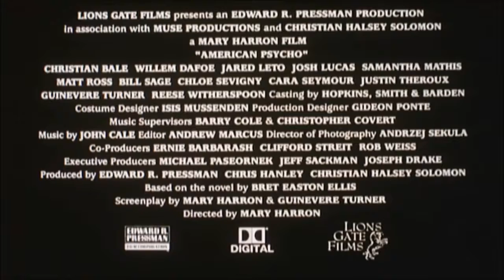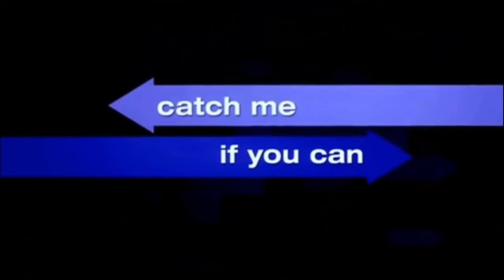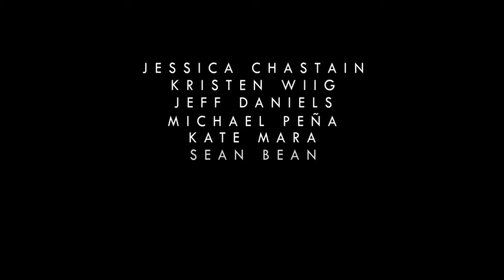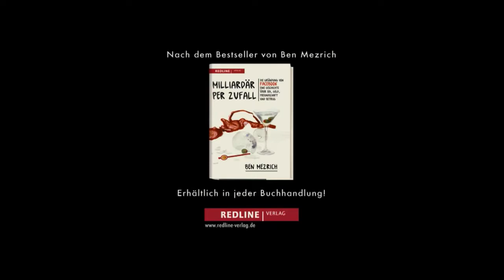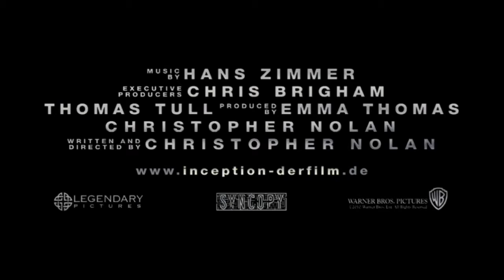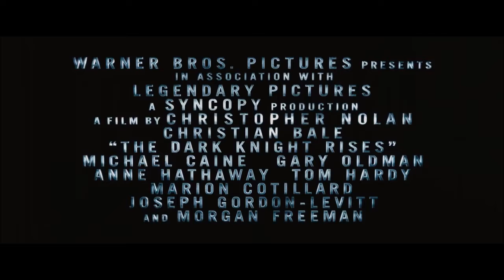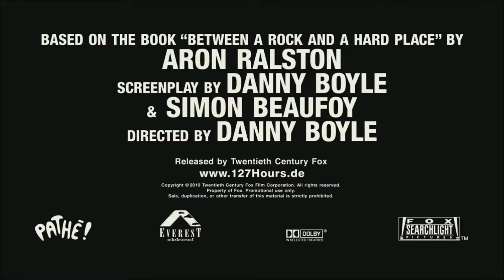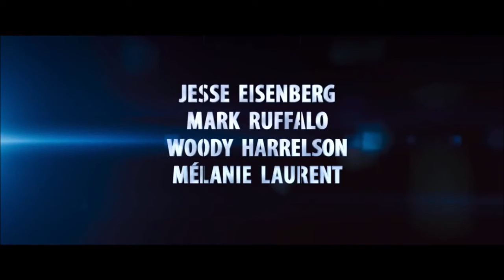FILME DIE MAN UNBEDINGT GESEHEN HABEN MUSS | Cinema Playground Trailer